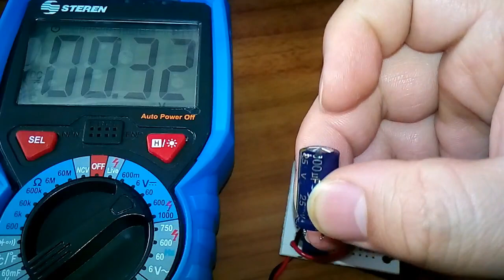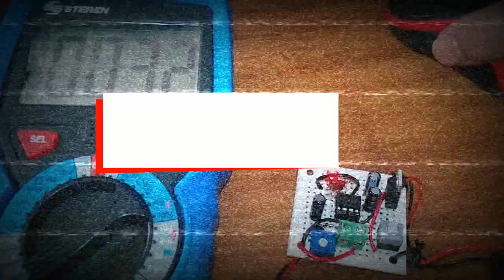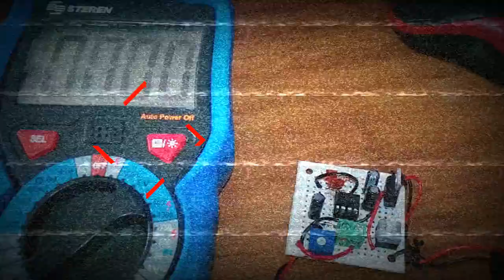✅ Soldando placas Fenolicas: La Primer Experiencia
😱Mi primer dispositivo en una placa fenolica fue el Raptor ESR de Sin Reparos TV 📺 para medir la Resistencia Serie Equivalente de Capacitores, me tomó tres días en una Fenolica de 4x4